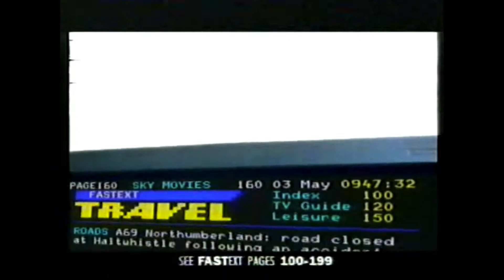Sky Fast Text advert | Early 1990s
Sky threw their hat in the teletext ring with Sky Fast Text. All the pretty colours.